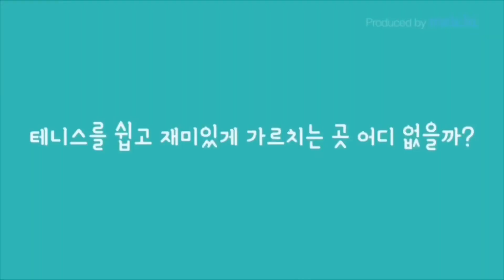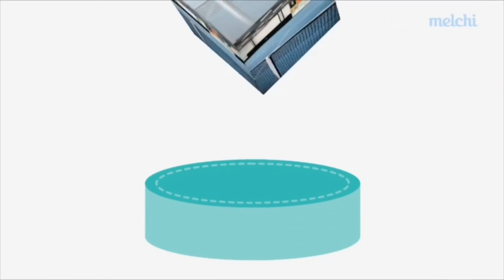정진화테니스레슨-615회 높은 한손 백핸드를 잘 치는법